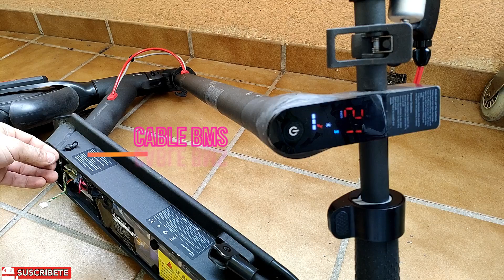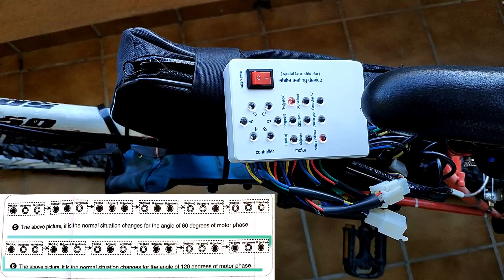Repara tu Sólo las averías de un Patín eléctrico o EBike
Si no tienes muchos conocimientos de electricidad - electrónica con el tester de este vídeo puedes averiguar que averia tienes un Patín eléctrico o una Ebike. En el vídeo podremos saber si la avería proviene del acelerador del bobinado del motor, del controlador o los sensores Hall del motor. Al final del vídeo cambio los sensores hall de un motor de patinete eléctrico.

Sensores Hall usados en el Vídeo, pack de 10 Und